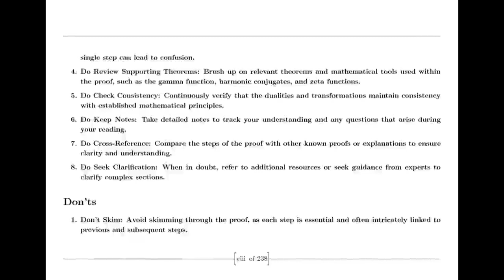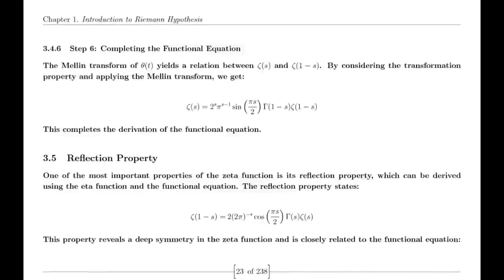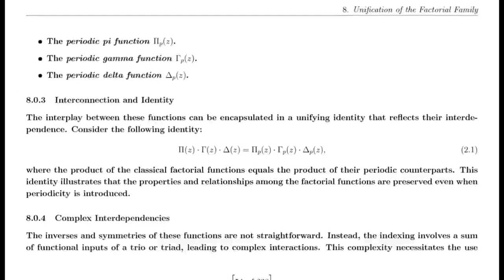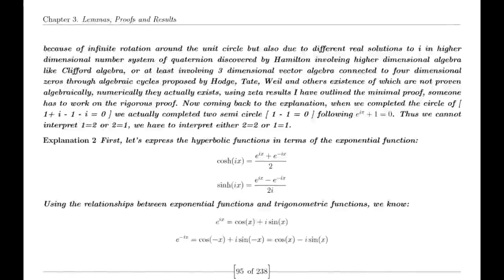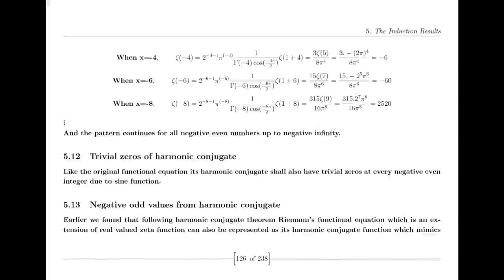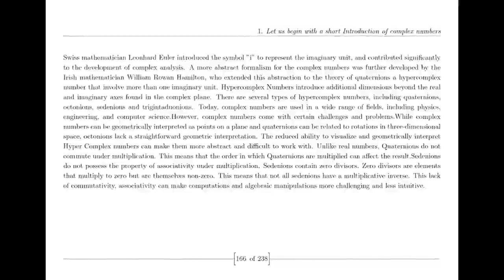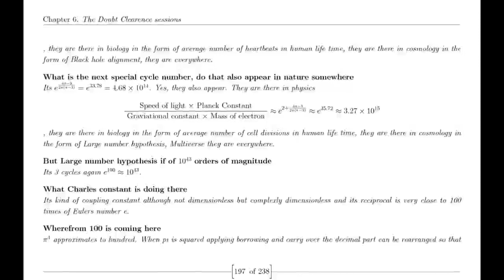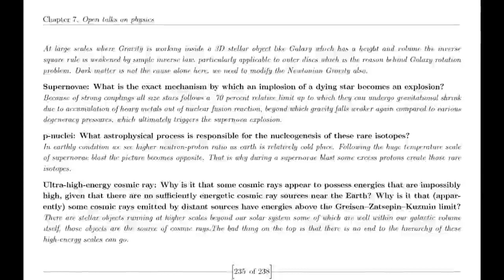How Suraj proved Riemann Hypothesis